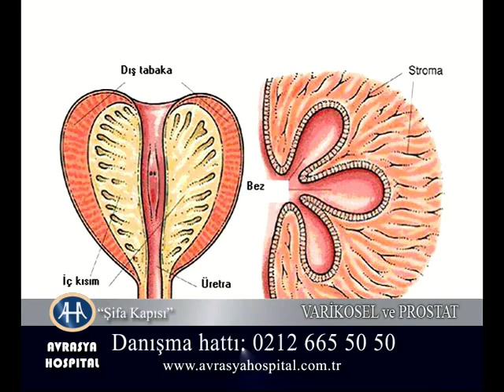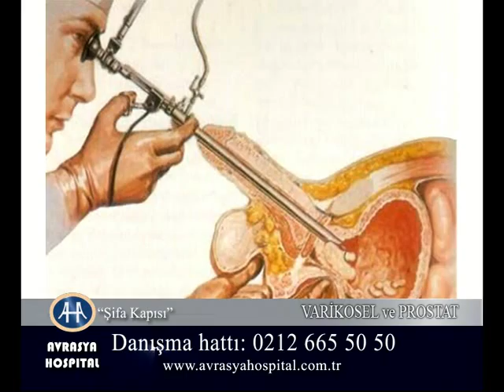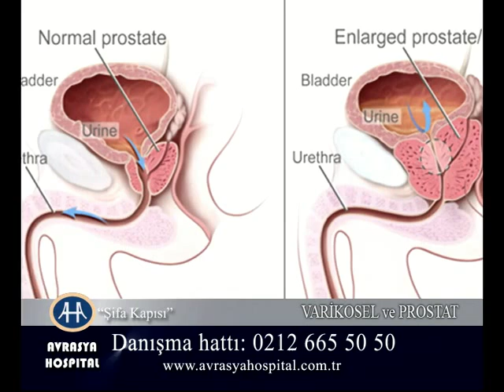Varikosel Nedir? Erkeklerde Prostat Sorunları.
Avrasya Hospital Üroloji ve İnfertilite Bölümü Uzmanı Op.Dr. Arman ÇİTÇİ soruları yanıtlıyor.
Avrasya Hospital Sağlık Rehberi Bilgilendiriyor.